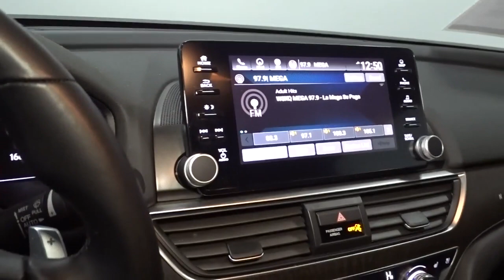2018 Honda Accord Sedan Hillside, Newark, Union, Elizabeth, Springfield, NJ 215376A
Black  2018 Honda Accord Sedan available in Hillside, New Jersey at Route 22 Honda. Servicing the Newark, Union, Elizabeth, Springfield, NJ area.
2018 Honda Accord Sedan Touring 1.5T - Stock#: 215376A - VIN#: 1HGCV1F9XJA020344

Honda'S FLAGSHIP CAR!!! LOADED WITH FEATURES WITHOUT THE HUGE PRICE-TAG!!! LOADED!! EVERY OPTION LEATHER MOONROOF NAVIGATION!!! CLEAN CARFAX ONE OWNER! SMART WAY TO PRE-OWNED Ever wonder exactly what youre getting when purchasing a used vehicle? Its difficult to know what you're truly getting into when taking on the wheel of a pre-owned vehicle. Luckily, each of our pre-owned vehicles are put through a vigorous 150-point inspection. With the smart way to pre-owned, we include a vehicle history report as well as a title check on every pre-owned vehicle in stock. This way, you know that the vehicle you are purchasing has not been affected by circumstances such as natural disasters (i.e. Hurricane Harvey and Irma), Odometer rollback, Factory Lemon-Law Buyback, Salvage/Rebuilds, Washed Title and road accidents. With the smart way to pre-owned, you and your passengers can feel safe in the seats of your newly-bought, pre-owned vehicle. We invite you to stop in and visit our state of the art showroom conveniently located on Route 22 West in Hillside, New Jersey, just 2 miles West of Newark International Airport. Pre-owned vehicles are sold cosmetically as-is. Vehicles over 7 years old and / or 100,000 miles are sold as-is.PLEASE ASK US FOR YOUR FREE VEHICLE HISTORY REPORT. Note that we make every effort to ensure the accuracy of the information on our site however we use information from and through multiple sources and cannot guarantee accuracy or be responsible for typographical errors. At Route 22 HONDA, We Deliver Like Nobody Else!
2 LCD Monitors In The Front,Honda HD Digital Traffic Real-Time Traffic Display,Radio w/Seek-Scan and Clock,Performance Speakers,Clearcoat Paint,Trunk Rear Cargo Access,Fixed Rear Window w/Defroster,Tires: 235/40R19 AS,Body-Colored Front Bumper w/Chrome Bumper Insert,Express Open/Close Sliding And Tilting Glass 1st Row Sunroof w/Sunshade,Chrome Door Handles,Chrome Side Windows Trim and Black Front Windshield Trim,Chrome Bodyside Insert,Chrome Grille,Fully Automatic Projector Beam Led Low/High Beam Daytime Running Auto High-Beam Headlamps w/Delay-Off,Compact Spare Tire Mounted Inside Under Cargo,Front Fog Lamps,Galvanized Steel/Aluminum Panels,Body-Colored Power w/Tilt Down Heated Side Mirrors w/Manual Folding and Turn Signal Indicator,Steel Spare Wheel,LED Brakelights,Speed Sensitive Rain Detecting Variable Intermittent Wipers,Perimeter/Approach Lights,Body-Colored Rear Bumper w/Chrome Bumper Insert,Wheels: 19 Machine-Finished Alloy w/Gray Inserts,Light Tinted Glass,1 Seatback Storage Pocket,Delayed Accessory Power,Head-Up Display,Day-Night Auto-Dimming Rearview Mirror,Leather Steering Wheel,Mobile Hotspot Internet Access,Front Map Lights,Instrument Panel Covered Bin, Driver / Passenger And Rear Door Bins,60-40 Folding Bench Front Facing Heated Fold Forward Seatback Rear Seat,Air Filtration,Tracker System,Compass,Cargo Area Concealed Storage,Driver Foot Rest,8-Way Driver Seat,Leather Gear Shifter Material,2 12V DC Power Outlets,Engine Immobilizer,Full Cloth Headliner,Manual Tilt/Telescoping Steering Column,HomeLink Garage Door Transmitter,Dual Zone Front Automatic Air Conditioning,Manual Adjustable Front Head Restraints and Manual Adjustable Rear Head Restraints,Full Floor Console w/Covered Storage, Mini Overhead Console w/Storage and 2 12V DC Power Outlets,Trip Computer,Remote Keyless Entry w/Integrated Key Transmitter, 2 Door Curb/Courtesy, Illuminated Entry, Illuminated Ignition Switch and Panic Button,Front Center Armrest and Rear Center Armrest,Interior Trim -inc: Simulated Wood Instrument Panel Insert, Simulated Wood Door Panel Insert, Vinyl Console Insert and Metal-Look Interior Accents,Carpet Floor Trim and Carpet Trunk Lid/Rear Cargo Door Trim,Valet Function,Power Door Locks w/Autolock Feature,Remote Releases -Inc: Power Cargo Access,Front Cupholder,Heated & Ventilated Front Bucket Seats -inc: driver's seat 12-way power adjustment, driver's seat 4-way power lumbar support, driver's seat 2-position memory and front passenger seat 4-way power adjustment,Perimeter Alarm,Proximity Key For Doors And Push Button Start,Passenger Seat,Fade-To-Off Interior Lighting,Seats w/Leatherette Back Material,Power 1st Row Windows w/Driver And Passenger 1-Touch Up/Down,Redundant Digital Speedometer,Rear Cupholder,Cruise Control w/Steering Wheel Controls,Driver And Passenger Visor Vanity Mirrors w/Driver And Passenger Illumination,Power Fuel Flap Locking Type,Distance Pacing w/Traffic Stop-Go,Locking G